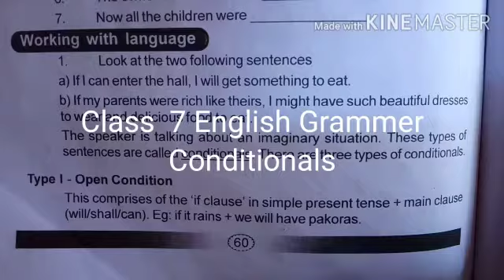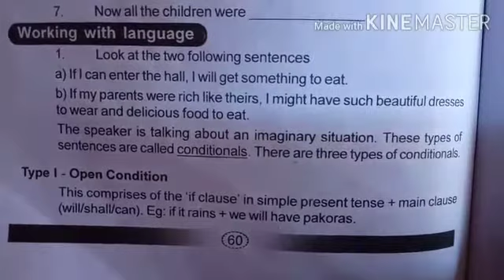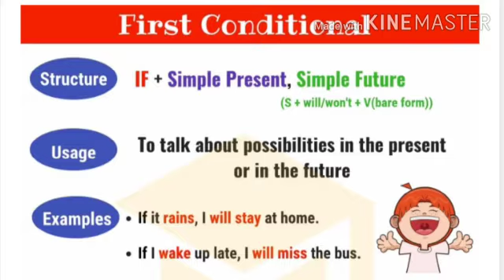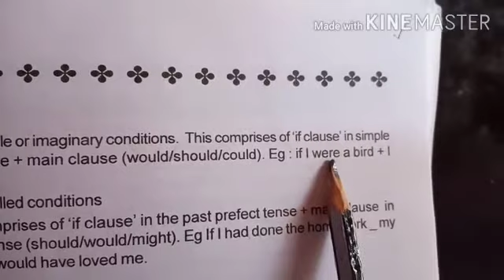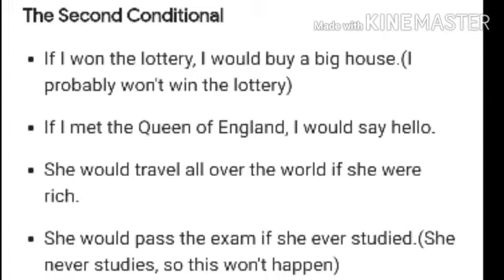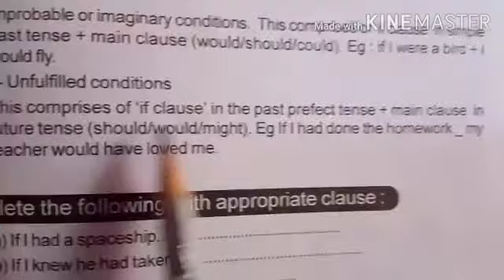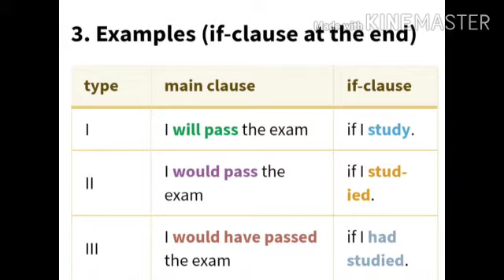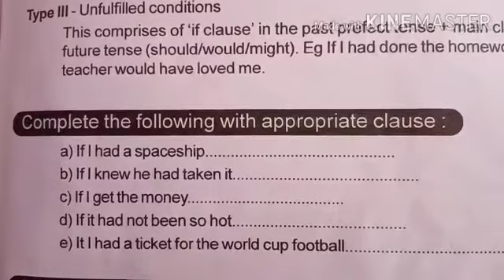Online class for class 7# Shankardev Vidya Niketan, Jorhat(Garmur)